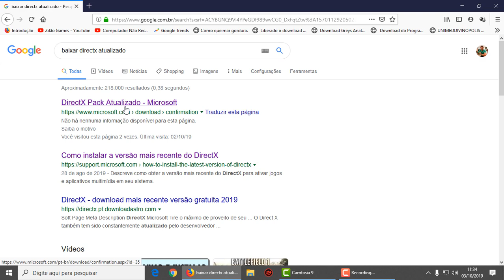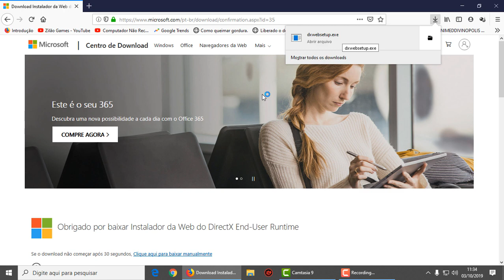Como saber qual a versão do seu DIRECTX e instalar a atual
Tutorial de como saber a versão do seu directx e como atualizar para a versão mais nova.
Microsoft DirectX é uma coleção de APIs que tratam de tarefas relacionadas a programação de jogos para o sistema operacional Microsoft Windows, ou seja, é quem padroniza a comunicação entre software e hardware. Com a padronização de comunicação, o DirectX fornece instruções para que aplicações (jogos, programas gráficos e entre outros, que são escritos para fins de sua utilização), e o respectivo hardware, façam uso dos seus recursos. O DirectX foi inicialmente distribuido pelos criadores de jogos junto com seus produtos, mas depois foi incluído no Windows.
O Directx é essencial para que games e outros aplicativos gráficos funcionem.
O Windows Vista trouxe o DirectX 10 e o lançamento do Service Pack 1 trouxe o DirectX 10.1. Este novo DirectX possui diversas particularidades, quer em nível de desempenho quer em nível de gastos, destas particularidades, destaca-se a implementação de Pixel Shader 4.1.

Esta atualização possui duas vertentes: O Vista deve ser atualizado para a versão mais recente, bastando para isso instalar o SP1 (lançado no primeiro trimestre de 2008), e terá de comprar ou possuir uma placa compatível com as novas especificações deste DirectX.

A versão 11 do DirectX traz a implementação da tecnologia Ray tracing

As placas de Vídeo com suporte DirectX 11 são: NVIDIA GeForce 400 e posteriores, AMD Radeon Series HD5000 e posteriores, GDH PcControl Séries D900 D960 e posteriores.

O Directx 12 trará ganhos de performance para todas as GPUS compatíveis no que diz respeito ao uso do hardware, especialmente nas placa de vídeo da AMD e a GPU do Xbox One (que segundo os desenvolvedores será suficiente para diminuir a lacuna existente com o PlayStation 4).